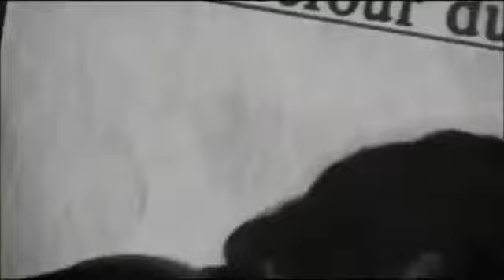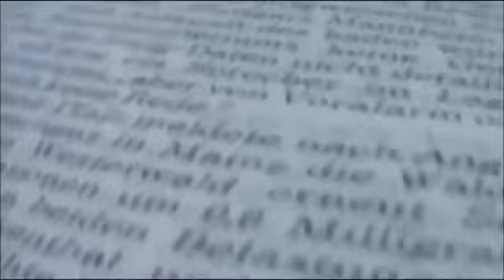A ha Hunting High And Low Maxi 45 tours